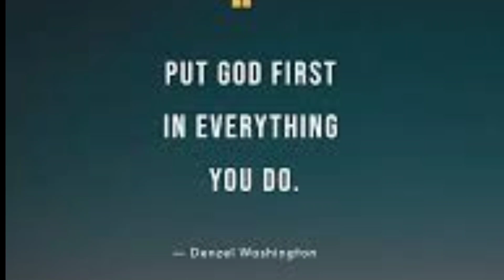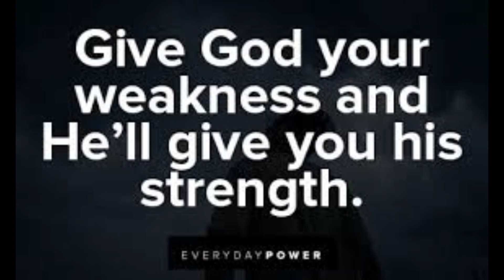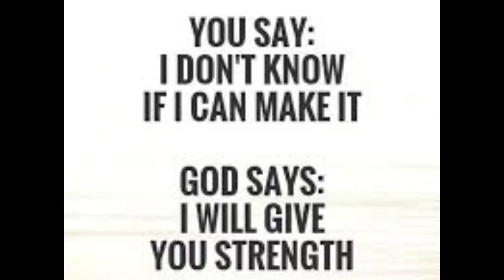ये मत कहो खुदा से मेरी मुस्किले बड़ी है//motivation